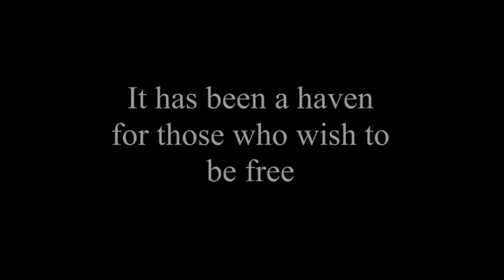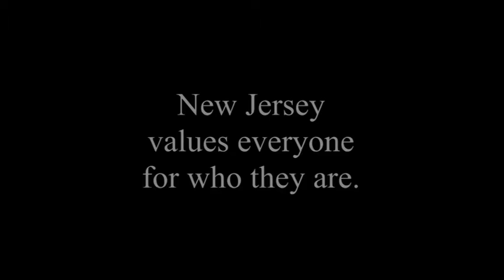Law Day 2014 - Entry #25 - Honorable mention high school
Honorable mention in the high school category for Law Day 2014 video contest entry from Middlesex County Academy for Engineering, Mathematics, Science & Technology, AS, RB, AM.